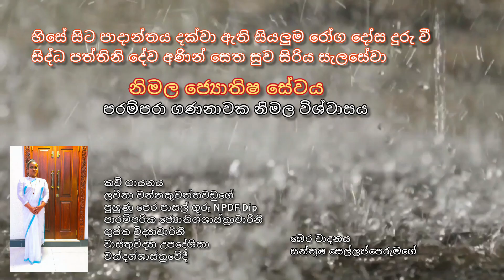ශ්‍රී සිද්ධ පත්තිනි සිරසපාද ශාන්තිය. pattini shanthiya shanthikarma paththini meniyo amma kiri amma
ශ්‍රී සිද්ධ පත්තිනි සිරසපාද ශාන්තිය.
හිසේ සිට පාදාන්තය දක්වා ඇති සියලුම රෝග නිවාරණයි. දිනපතා ශ්‍රවණය කරන්න.

කවි ගායනය
ලවීනා වන්නකුවත්තවඩුගේ

බෙර වාදනය
සන්තුෂ සෙල්ලප්පෙරුමගේ

dolos pattini. dolaha paththini. twelve paththini. පත්තිනි ශාන්තිය. සළඹ ශාන්තිය. pattini shantiya. shanthita. shanthikarma. kannagi. sath paththini. salaba. dewalaya. nawagamuwa. pattini amma. kiri danaya. kiri amma danaya. kiri maduwa. සත් සළඹ. සත් සළඹේ ශාන්තිය.